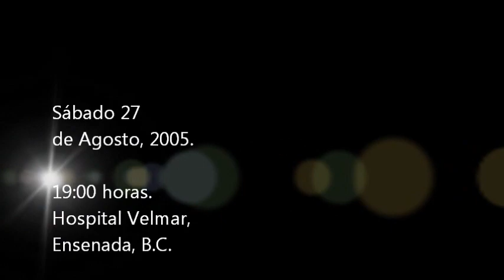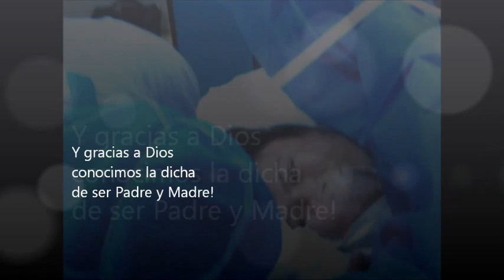Mi Niña cree en mi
Comparto con todas y todos Ustedes el momento más felíz de mi vida: el momento en el que me convertí en Papá!